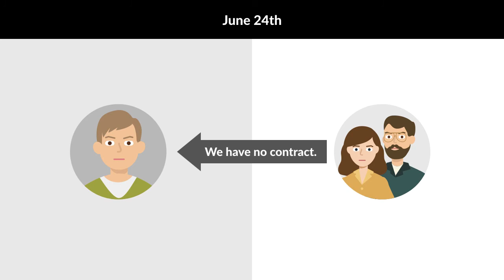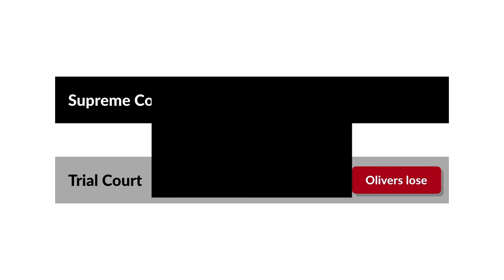Southworth v. Oliver Case Brief Summary | Law Case Explained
Southworth v. Oliver | 587 P.2d 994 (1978)

An offer to make a contract rarely arrives out of the blue. Parties typically talk first. But sometimes negotiations can result in an enforceable offer, even if the offeror didn’t mean it to. The Supreme Court of Oregon considered just such a situation in 1978’s Southworth versus Oliver.

Joseph Oliver and his wife Arlene decided to sell part of their ranchland. In May of 1976, Joseph visited his neighbor J. W. Southworth, who’d wanted the parcel in question. Southworth expressed interest in buying it. Oliver needed to set a price and other sale terms. Southworth said he’d arrange financing. Oliver also said he intended to discuss the sale of grazing permits with Clyde Holliday, another neighbor, who was also interested in some of the land.

On June 13th, Southworth telephoned Oliver, asking whether Oliver still intended to sell. Oliver confirmed that he did and was waiting on information from the assessor.

Southworth then received a letter from the Olivers, dated June 17th, stating they were selling 2,933 acres of land for $324,419. The letter proposed a 29-percent down payment, and payment and other terms. Oliver later testified that he’d sent this same letter to Holliday and two other neighbors. On June 21st, Southworth mailed an acceptance to the Olivers.

The Olivers then wrote to Southworth on June 24th, clarifying that their first letter wasn’t an offer to sell, but was intended to start negotiations between the Olivers and all interested neighbors. The Olivers asserted that no binding contract yet existed.

Southworth then sued the Olivers in state court, alleging that a contract existed and seeking specific performance. The trial court ruled for Southworth. The Olivers appealed to the Supreme Court of Oregon.

Want more details on this case? Get the rule of law, issues, holding and reasonings, and more case facts

Have Questions about this Case? Submit your questions and get answers from a real attorney